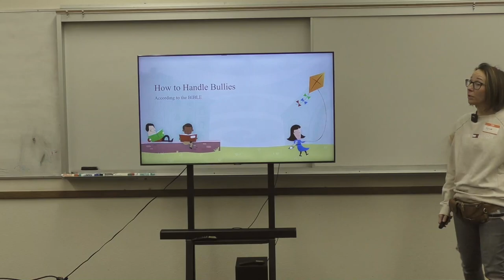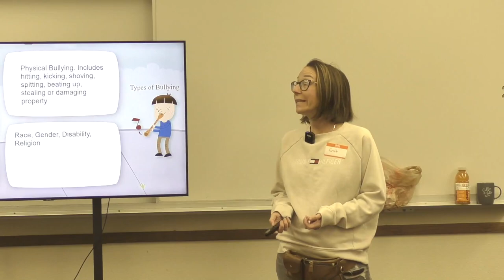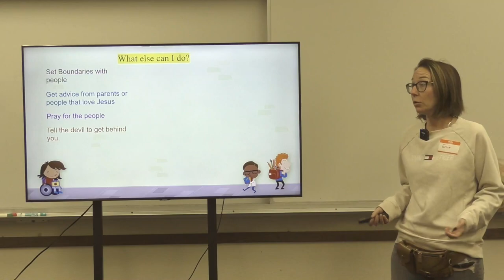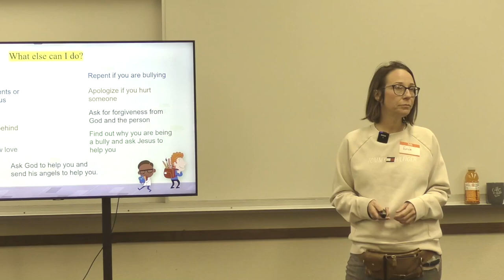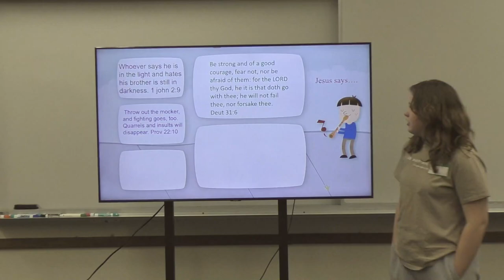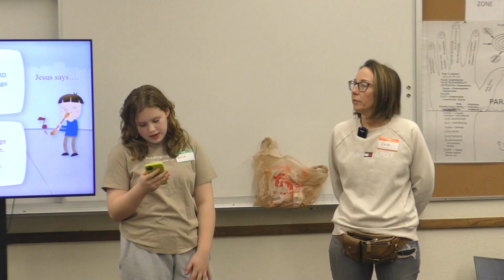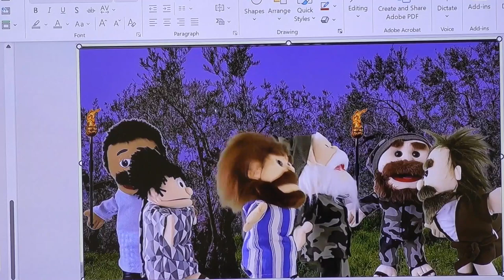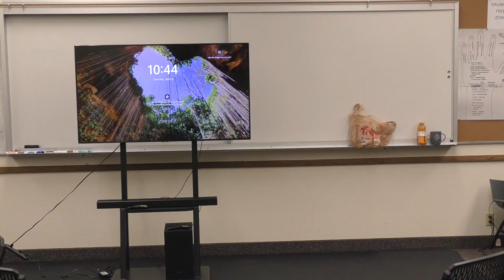Children's Deliverance with Erica Miller 040624 Bullying